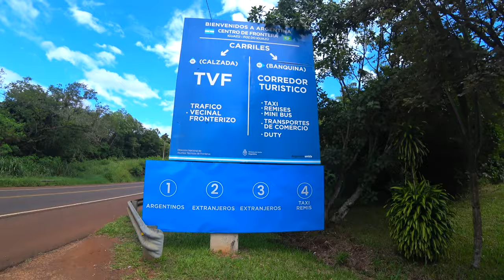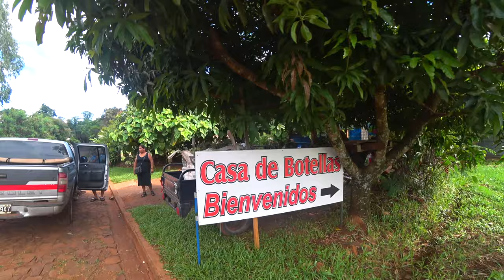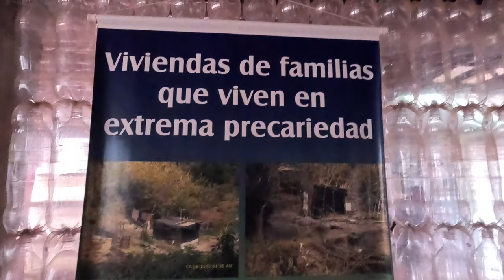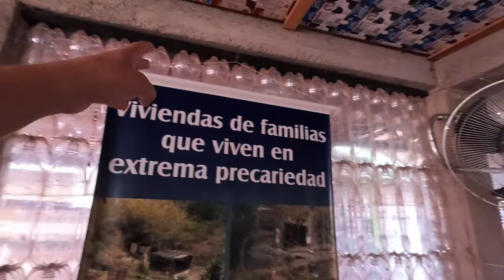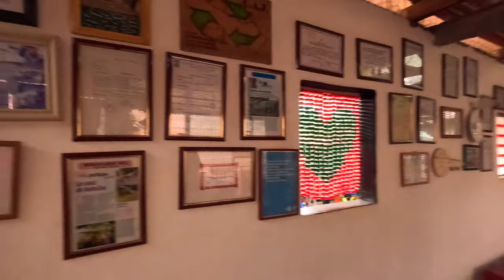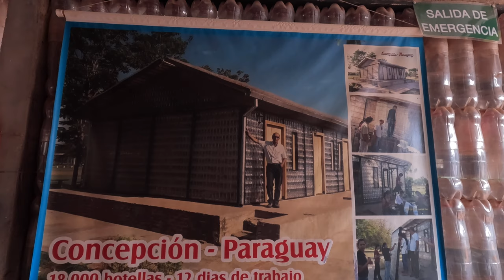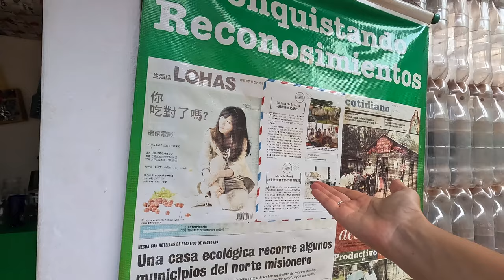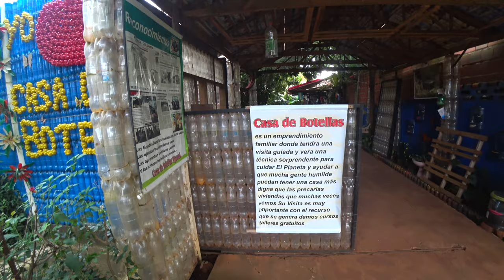🇧🇷 🇦🇷 Mergem până în Argentina pe jos să vedem o casă construită din sticle de plastic, eco 🇦🇷🇧🇷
🇧🇷 Brazilia 🇦🇷 Argentina 🇦🇷 🌎

   Călătoria continuă!

🇧🇷 Martie 2023 🇧🇷